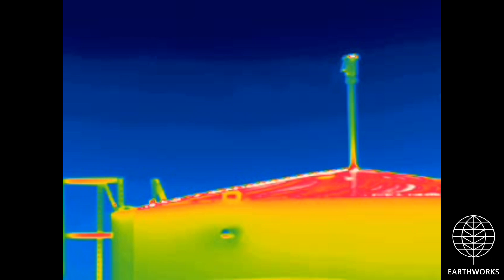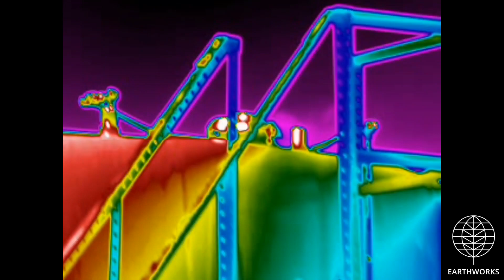Hilcorp - Huerfano Unit 163E, San Juan County, NM (June 2023)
Hilcorp - Huerfano Unit 163E
Lybrook, San Juan County, NM
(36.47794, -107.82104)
Filmed 6/21/2023